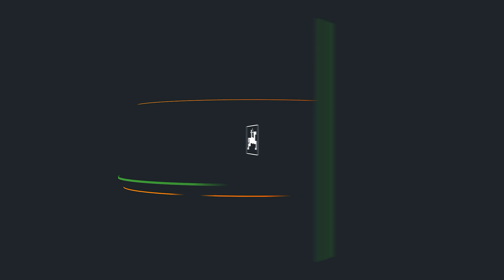ZA-TS 3200 | AMAZONE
Der Anbaustreuer ZA-TS ist mit Behältervolumen von 1.400 l bis 5.000 l erhältlich. Mit dem TS-Streuwerk sind Arbeitsbreiten bis 54 m und gleichzeitig hervorragende Grenzstreubilder möglich, sodass der ISOBUS-Anbaustreuer ZA-TS zu den absoluten Hochleistungsstreuern zählt.

Die zuverlässige Wiegetechnik, das präzise Grenzstreusystem AutoTS und das neue Grenzstreuverfahren BorderTS, sowie die innovative WindControl- und ArgusTwin-Technik machen den Düngerstreuer zu einer Klasse für sich.